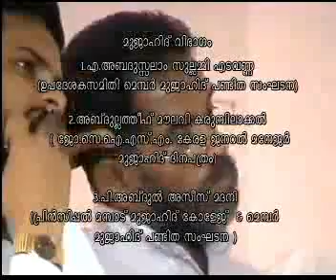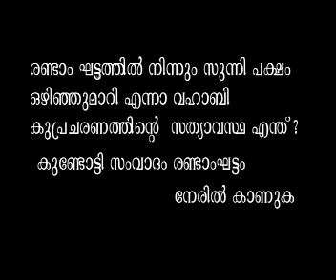Sunni - Mujahid. Kondotty samvadam. Salam Sullami Vs Common Man Vaidyar cd3